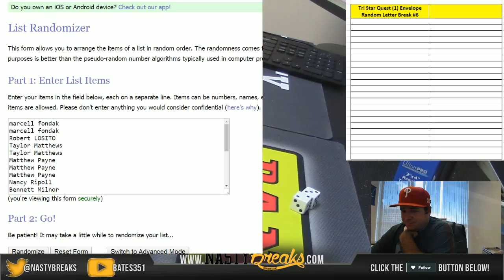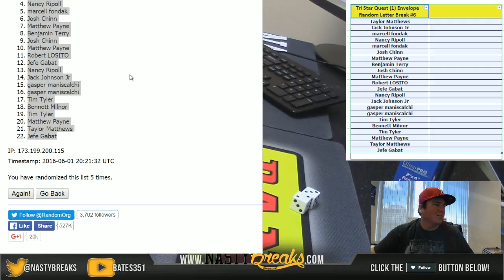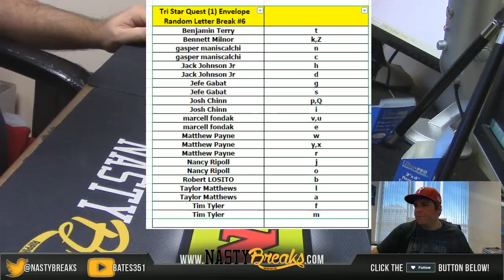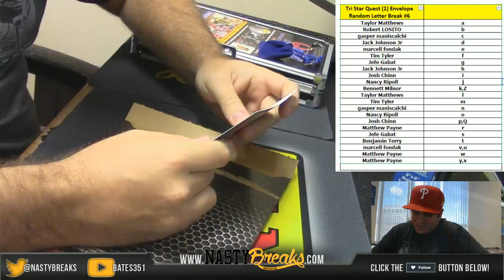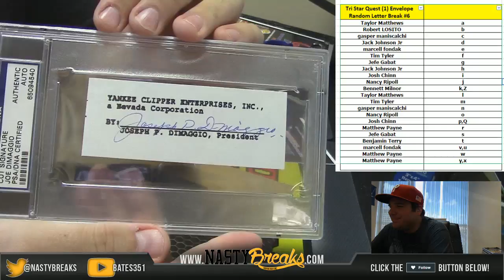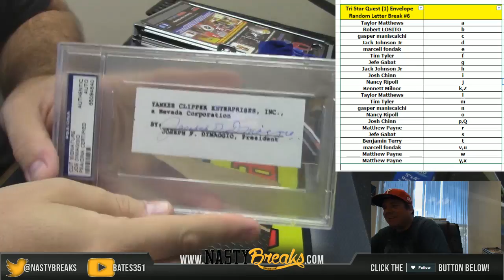6 1 16 Tri Star Quest 1 Envelope Random Letter Break #6